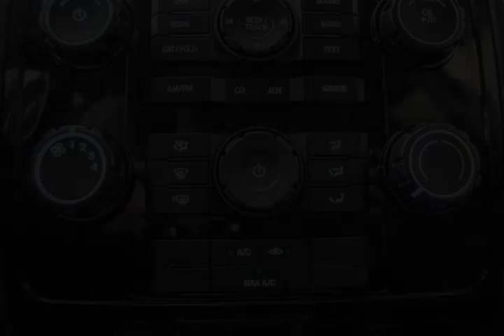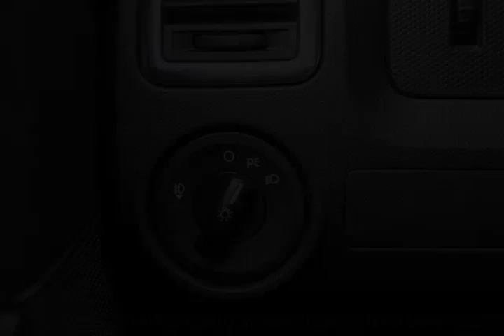Mark Wilsons Better Used Cars - 2011 Mazda Tribute GS V6! POWER PKG! ALLOYS! $68 WKLY @ 4.9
Mark Wilsons Better Used Cars - 2011 Mazda Tribute GS V6! POWER PKG! ALLOYS! $68 WKLY @ 4.9 BKM06368